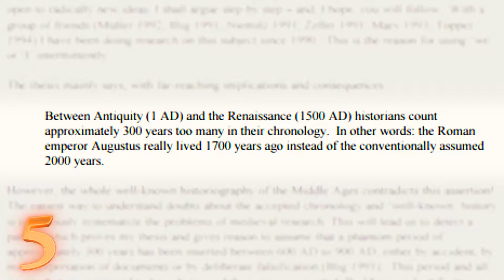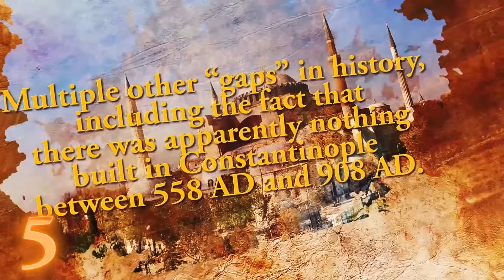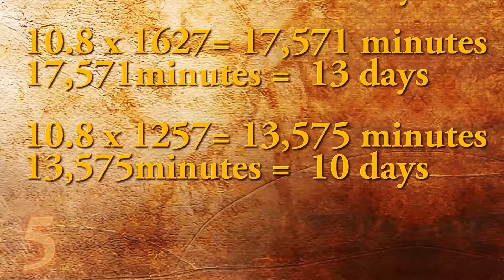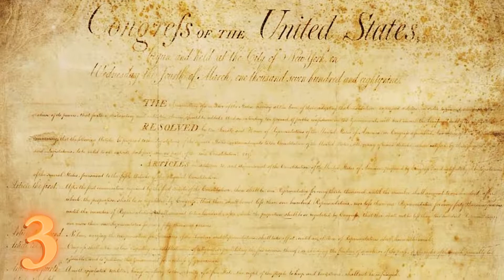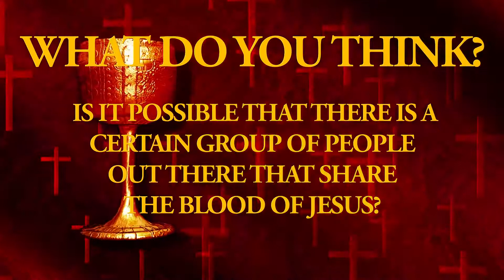5 Fascinating Old Age Conspiracies Explained